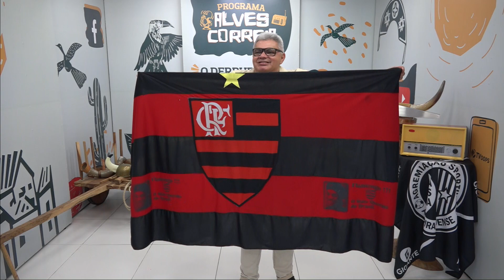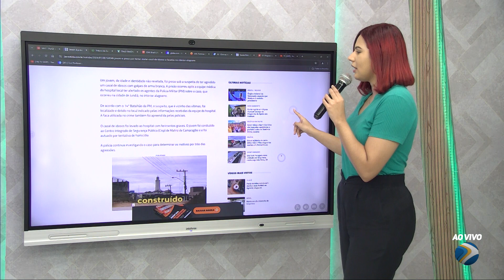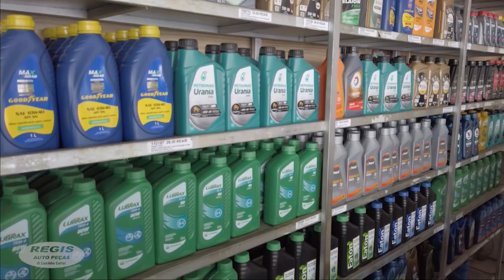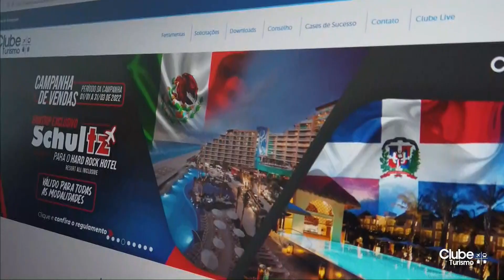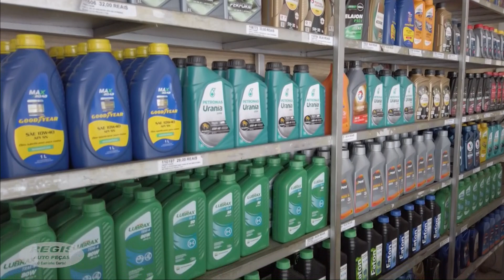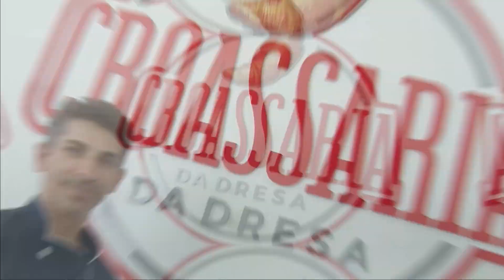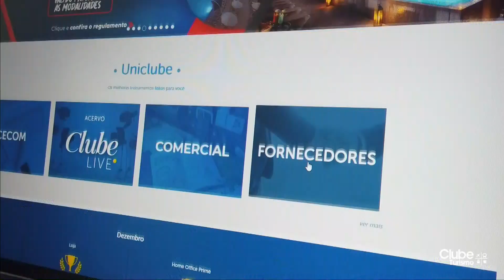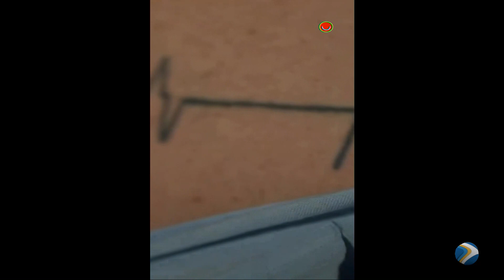ALVES CORREIA, O DERRUBADO NA TV - 29 DE JULHO DE 2024